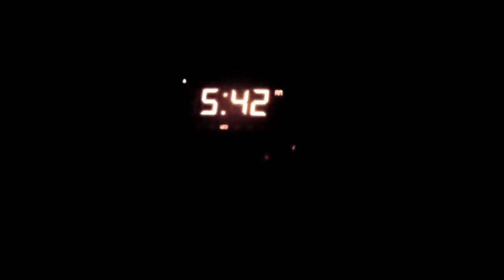Dawn Patrol in Itajai, Brazil on the PUMA Laird SUP